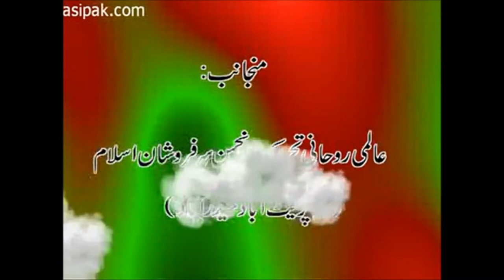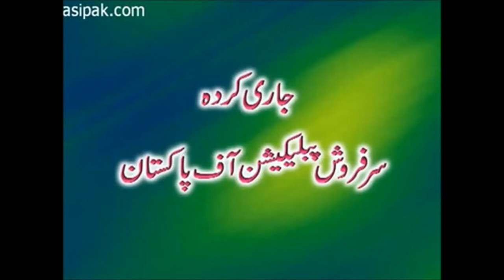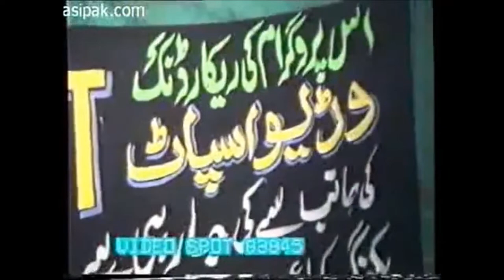Azeem-us-Shan Mehfil-e-Naat|Jashan-e-Jilani Conference|Khitaab-e-Gohar Shahi|Hyderabad